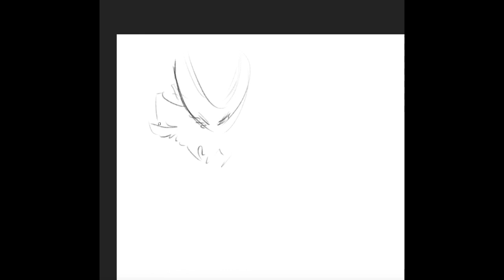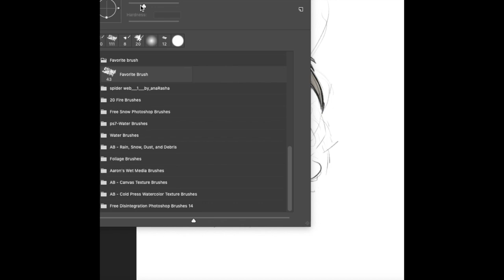Radiant Vessel sketches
A cool idea: what if the Sealed Vessel and the Radiance merged to become one powerful being?

I really like how this turned out! ^^

Radiance Theme - Christopher Larkin
Sealed Vessel - Christopher Larkin